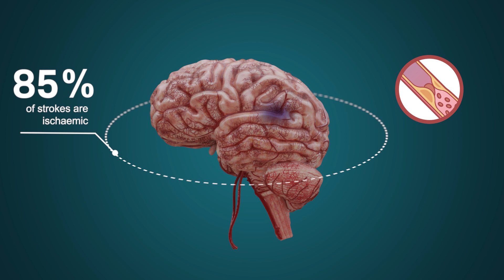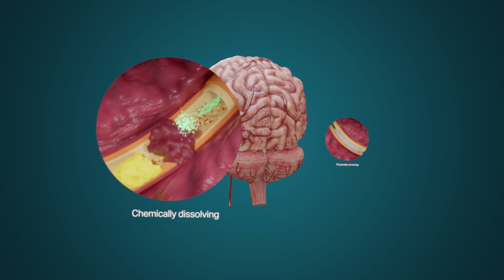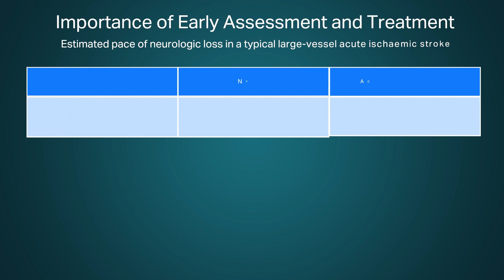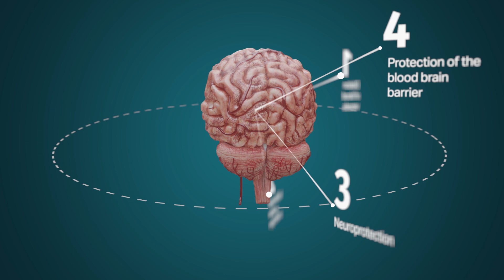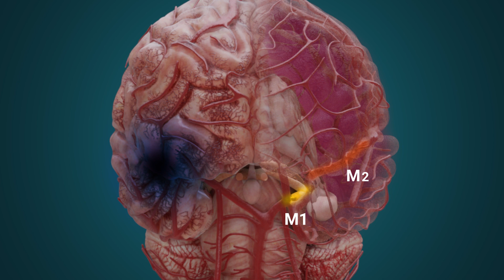CLINUVEL - What is a Stroke?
Understanding the effects of stroke and CLINUVEL’s pursuit to evaluate the safety and efficacy of afamelanotide in stroke patients with the greatest unmet medical need.